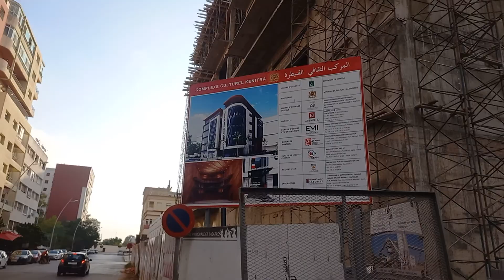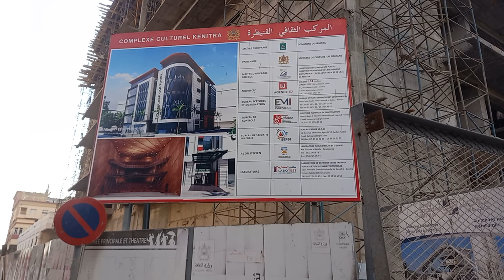Kenitra :The Princess Aicha and The Administrative Yards ساحة الأميرة عائشة والساحة الإدارية